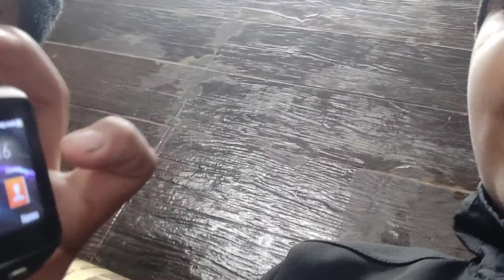The cheapest smart watch in the world ☺️😉😜